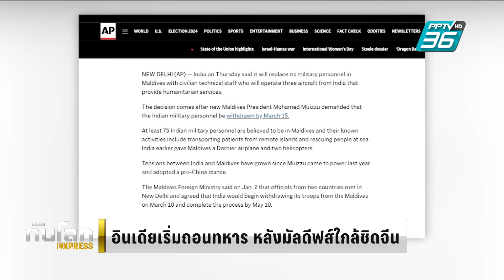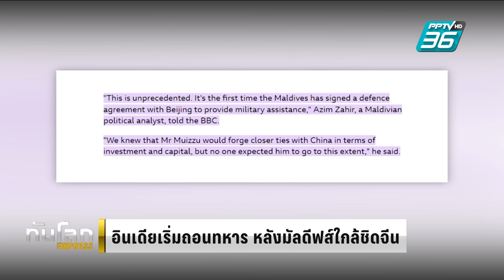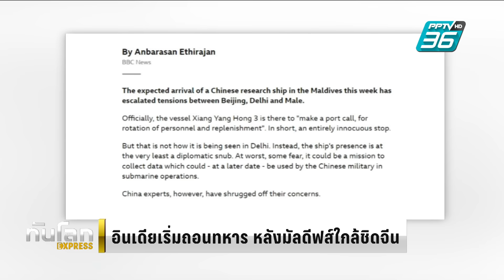อินเดียเริ่มถอนทหาร หลังมัลดีฟส์ใกล้ชิดจีน | ทันโลก Express | 9 มี.ค. 67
อินเดียเตรียมถอนทหารชุดแรกออกจากมัลดีฟส์พรุ่งนี้ (10 มี.ค.) ขณะที่มัลดีฟส์สานสัมพันธ์ใกล้ชิดจีนมากขึ้น